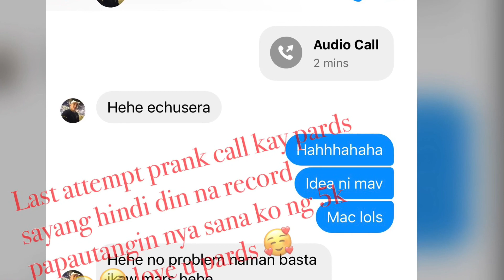PRANK CALLING OUR FAMILY & FRIENDS IN CAYMAN ISLANDS 🇰🇾